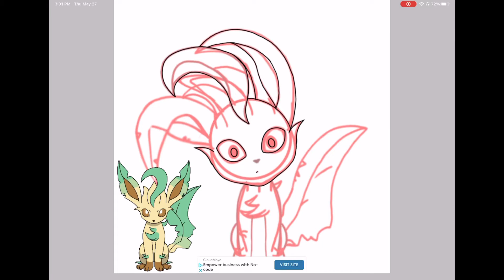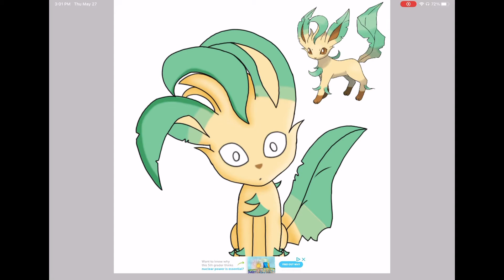Leafeon speed paint!!